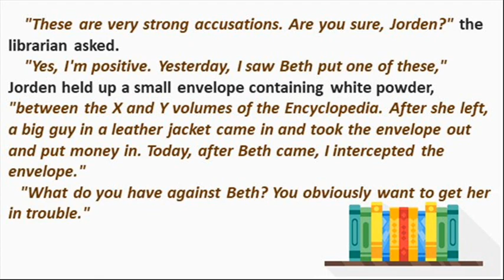The Librarian | Situation Riddles